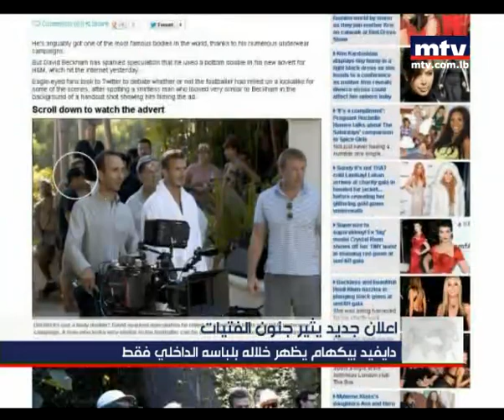Prime Time News - اعلان جديد يثير جنون الفتيات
David Beckham يُظهر مفاتنه! تقرير اورسولا دكاش.